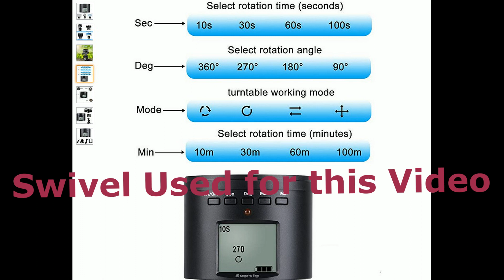Suptig Tripod Mount on Motorcycle Handlebar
Recorded this today, I put the tripod mount on the handlebar of my FLSS S with Ram Mount and GoPro7.
360 degrees Rotation per min and also the 270 degrees 10 seconds in the end portion. Not bad.